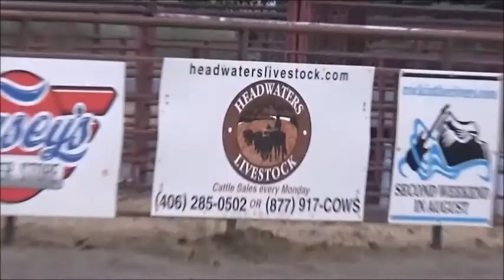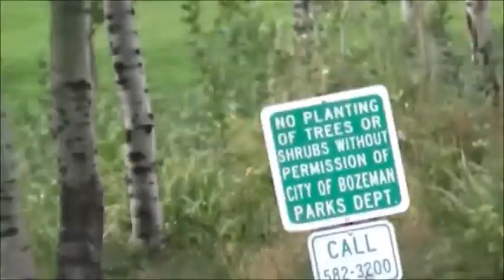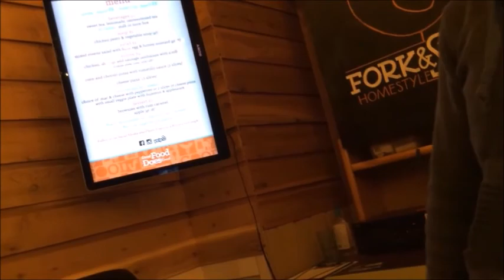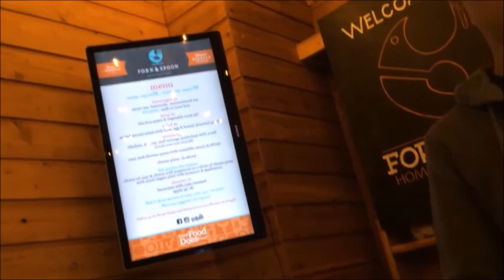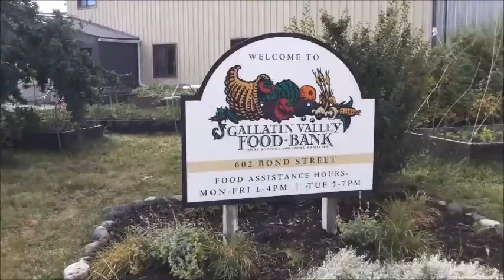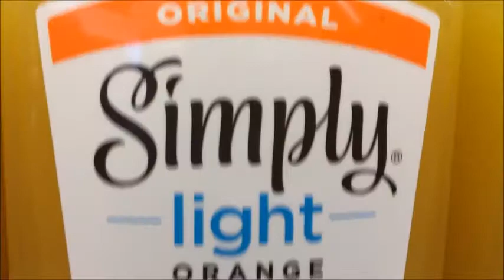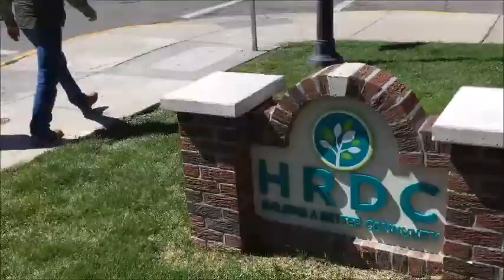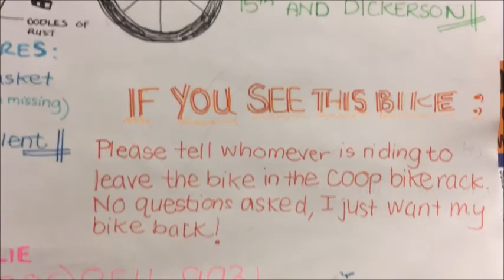General Footage of Bozeman, nothing new to report; Montana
0:00-1:37 horse competition
1:38 beehive in grass
2:07 wildwestshirts.com
2:13 Childrens Memorial Park
2:20 no planting trees
2:29 homeless lady with her 5 wagons
2:40 bone wind chime
2:53 pioneer house near museum
3:16 open carry
3:31 squeaky art near library
3:37 crows feast
5:37 Ordering food at Fork and knives
7:41 old truck
8:05 food bank
9:56 big building used to stand here
12:54 temporary walkway
13:13 rafts cost $2349
13:36 how do they reduce the sugar of this orange juice?
14:34 talk with lady about mail
16:08 missing bicycle

Ram Jam - Black Betty